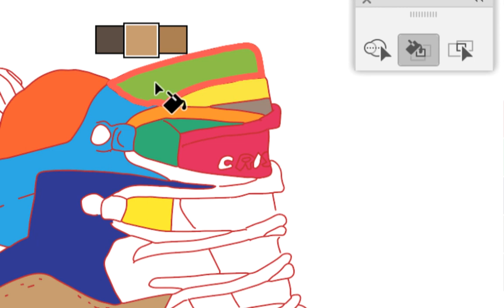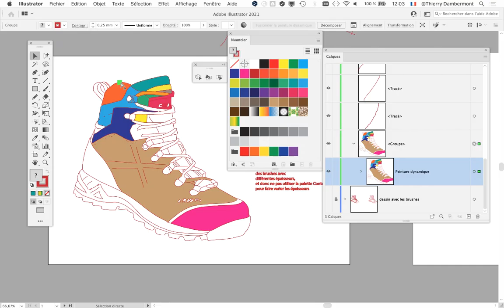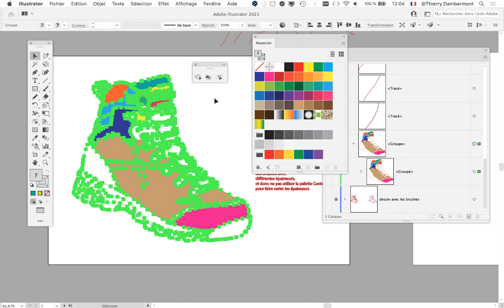CGR1 GR2 COURS07 12 CGR 2021 2022